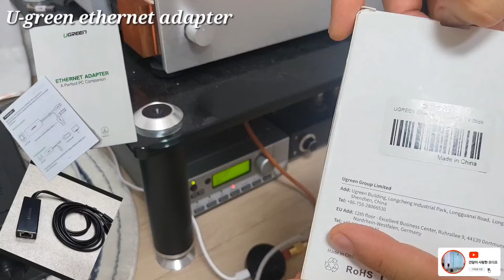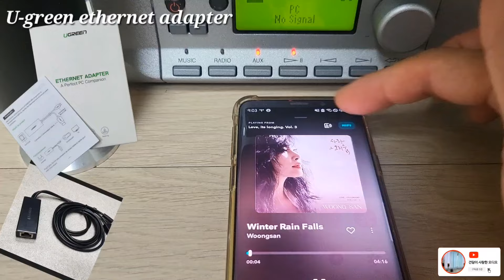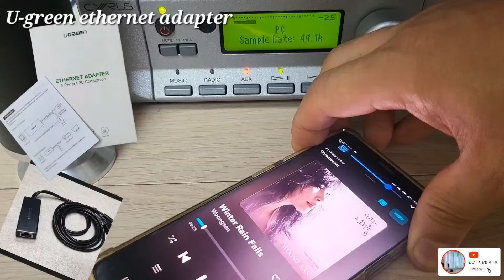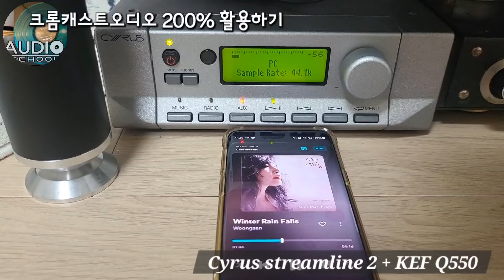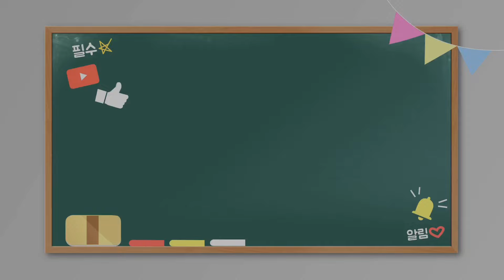크롬캐스트오디오 200% 활용하기 유선랜 사용해야 제대로된 사운드입니다!